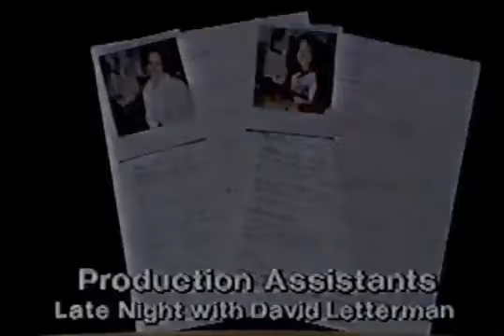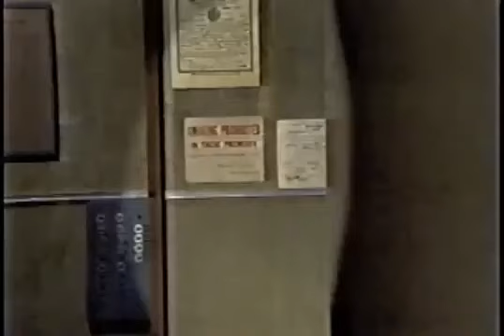LARRY WALTERS - Interview with David Letterman (1982)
A rare interview with Larry Walters, the man who launched himself into the sky on a lawn chair with weather balloons attached.